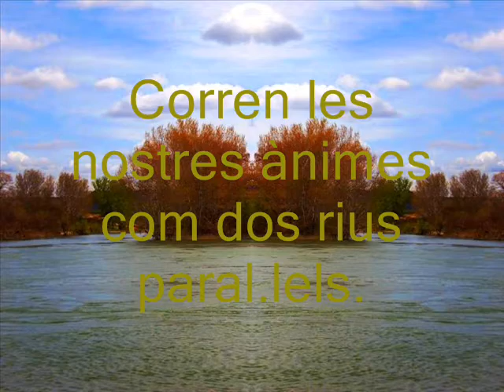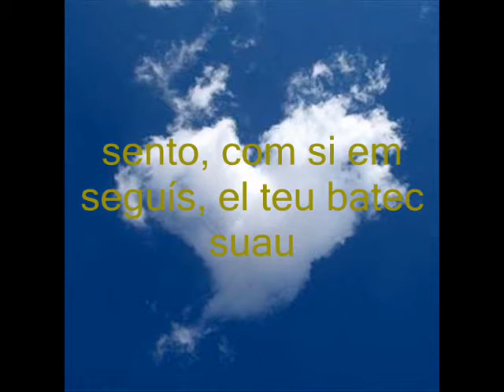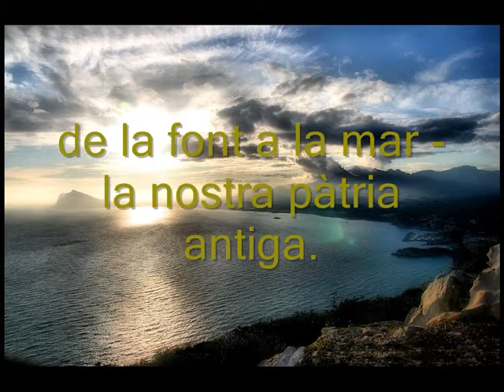Cançó a Mahalta- Marius Torres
Corren les nostres ànimes com dos rius paral.lels.
Fem el mateix camí sota els mateixos cels.

No podem acostar les nostres vides calmes:
entre el dos hi ha una terra de xiprers i de palmes.

En els meandres, grocs de lliris, verds de pau,
sento, com si em seguís, el teu batec suau

i escolto la teva aigua, tremolosa i amiga,
de la font a la mar -la nostra pàtria antiga.